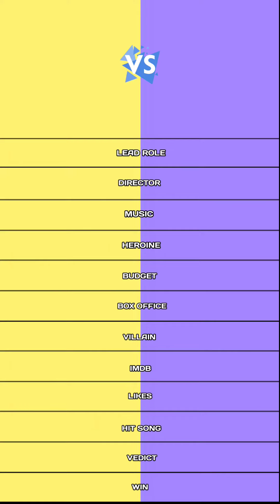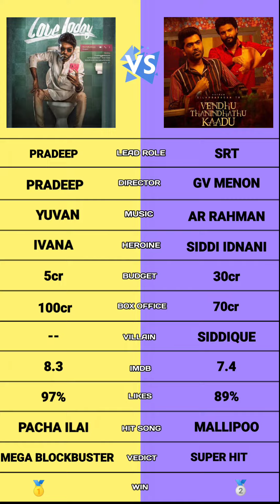Love today vs Venthu thaninthathu kaadu comparison